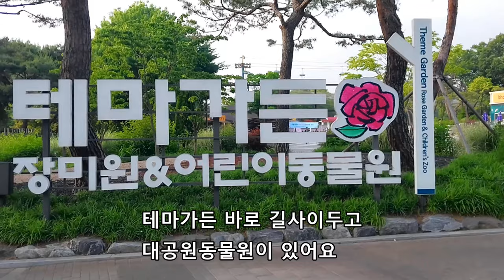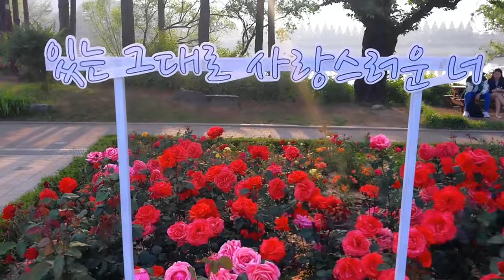백만송이장미 활짝 피어난 2024 서울대공원 장미원 축제, 작약꽃도 피어 있어요. Seoul Grand Park Rose Festival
2024년 5월24일 촬영.
축제기간은 5월 24일 ~ 6월 2일 까지 입니다.
과천 서울대공원 장미원과 동물원은 길 하나 사이에 두고 있기 때문에, 패키지로 할인받아 갔다오는것도 좋을것 같습니다.
지하철4호선 대공원역 2번출구